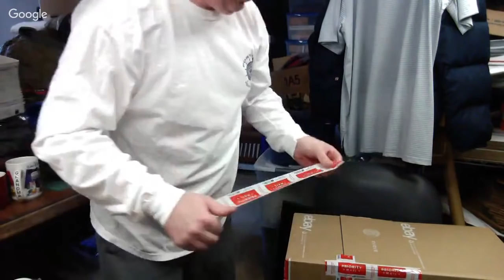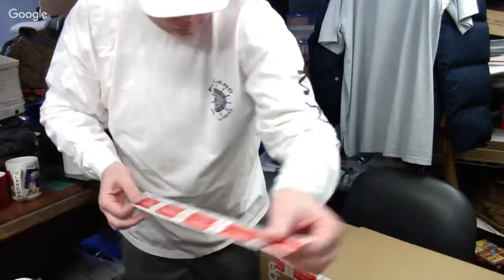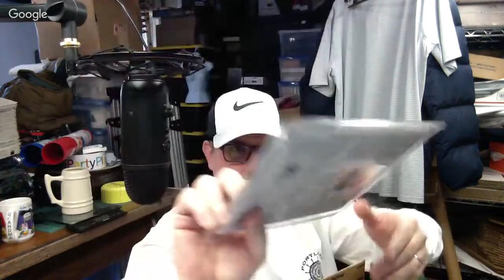Packing and Shipping the Pig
#1 Denise's Picks
#2 (tie) Max Hustle
#2 (tie) Kent Daigle
#2 (tie) Karen Henderson
#4 (tie) Rusted Raccoon
#4 (tie) ADDG
#7 RVA Flips

#1 (tie) Sue Anne Reed
#1 (tie) BJHC95
#3 Max Hustle
#4 Karen Henderson

Rode VideoMic Me Compact TRRS Cardioid Mini-Shotgun Microphone

26" x 32" Poly Mailers Shipping Envelopes Bags Waterproof/Self Sealing/2.5 Mil/White/150 Pack

13" Heavy Duty EZ Carton Resizer Box Size Easy Resize

700ft x 12" Small Bubble Cushioning Wrap 3/16

143 Pieces Zipper Repair Kit Zipper Replacement Zipper Rescue Kit with Zipper Install Pliers for Bags, Jackets, Tents, Luggage, Sleeping Bag